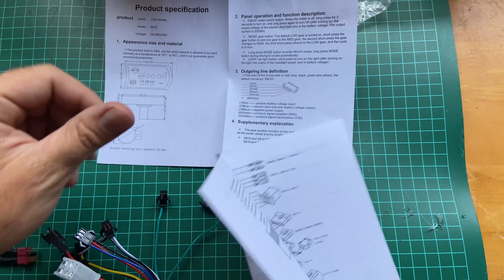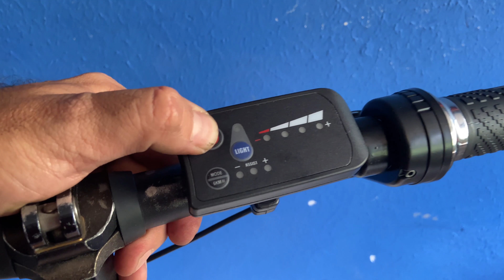COMO REPARAR UNA BICICLETA ELECTRICA | PARA QUE SIRVE CADA CABLE DEL CONTROLADOR⚡🚴🏼‍♀️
ENLACE DE COMPRA CONTROLADOR UNIVERSAL AMAZON MEXICO:

ENLACES A LOS CONTROLADORES EN ALIEXPRESS

CONTROLADOR CON PANTALLA LCD (Recomiendo más este controlador ya que al poder programar la pantalla es mas versátil)

CONTROLADOR CON PANTALLA LED (ES EL QUE UTILIZO EN EL VIDEO).

Es importante escoger el voltaje correcto ya que no se puede cambiar.

🔋 Únete a la comunidad de Whatsapp 🔋, Un interesante grupo de personas dispuestas ayudarte en lo que necesites.

Enlaces Amazon México (Son cosas que utilizo mucho y recomiendo más):

Multímetro digital de muy buena calidad a un excelente precio

Kit básico de Electrónica, si no tienes nada este kit es para ti, a un precio super bajo, tiene todo lo necesario para empezar a reparar bicicletas eléctricas.

Cámara Go Pro 8 (La que utilizo en todos mis videos en la bicicleta).

DJI Mini 2, el Drone que uso para las tomas aéreas de las bicicletas, simplemente el mejor que hay en relación precio-calidad

Bocina JBL simplemente la mejor bocina portátil en relación costo-beneficio, la utilizo todos los dias.